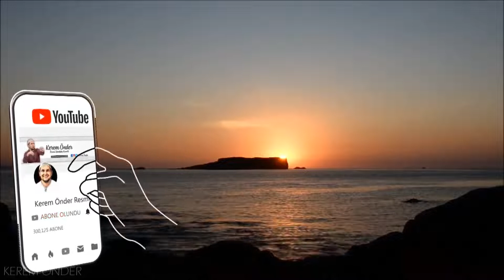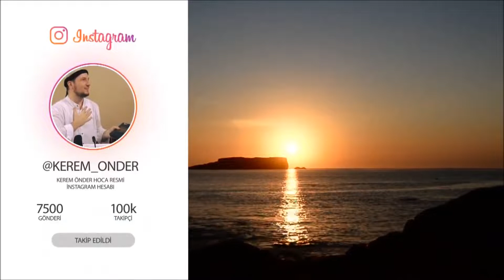Musa Peygamberin duasını edin, farkı görün! ⁄ Kerem Önder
Musa aleyhisselam'ın duası: Göğsüme genişlik ver ve dilimdeki düğümü çöz Rabbim... / Kerem Önder

* Hocamızın, 2012 yılında yaptığı bir sohbetindeki ses kaydı.